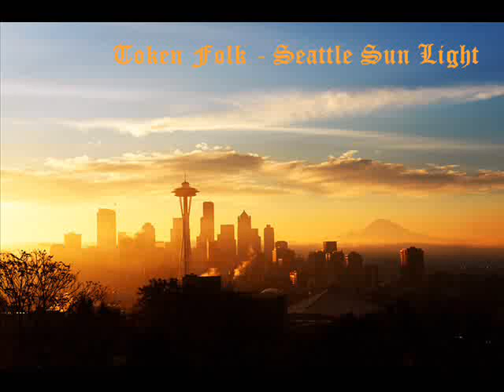Token Folk - Seattle Sun Light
From the album Stuck In The Trees (2010)